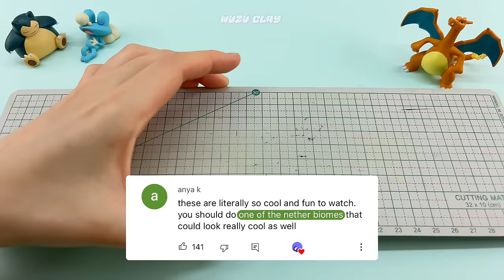Making Tiny Minecraft Nether Portal Miniature - clay ASMR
Hey guys! Today, I made a Minecraft Nether Portal, which connects the Overwolrd and the Nether with polymer clay(FIMO). In this video, there are cute and little mobs such as Axolotl and Striders!